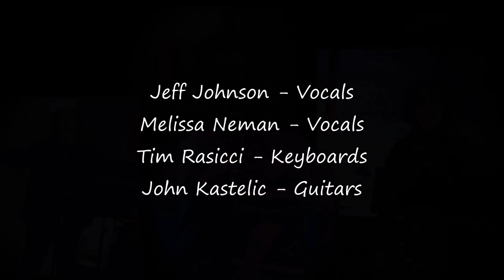Happy Christmas War is Over - John and Yoko Song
Thanks to my friends for joining in to record this classic song by John Lennon.